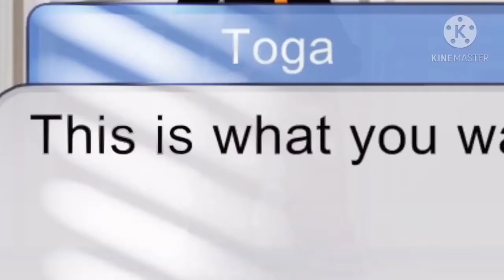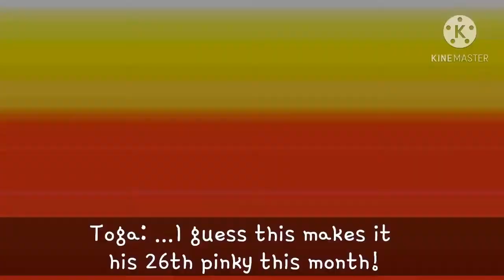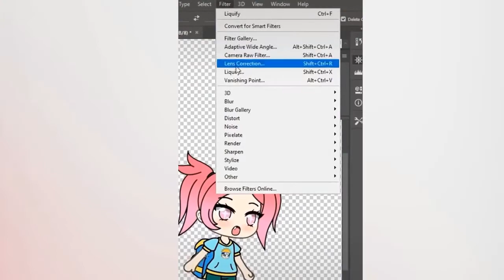Top 15💓🌟✿| Why Can’t You Be More Like Your Brother ✿ [ EP.1 ]💓🌟 | Ft.Inquisitormaster | Gacha Life✔️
Why Can’t You Be More Like Your Brother || Meme | 🎀 Ep.2
Why Can’t You Be More Like Your Brother || Meme | 🎀 Ep.3
Why Can’t You Be More Like Your Brother || Meme | 🎀 Ep.4
The best gachalife how you like that memes
Intro created by  @• A N R U B Y •

We will remove the video if you demand.

Gacha Life
gacha life
Why Can’t You Be More Like Your Brother
Dancin Meme
F.R.I.E.N.D.S Meme
You Don’t Help Me I Don’t Help You
I want her in the ditch
Oops ! I Did It Again
That’s My Baby Meme
Sister Meme
Just wait till I grow up
That’s My Baby
He Just Needs Love
I Hope You Catch Me When I Land Meme
Mama I'm a Star
Open My Gallery
How you like that
I Do have a Boyfriend
I HATE YOU MOM
Who The Hell Put The Muffins In The Freezer
Ice fixes everything
Never let you go
SHUT UP
Move And I'll Shoot Your Dad
If Gacha Chose My Parents
Step on a crack and you break your moms back
Why are you playing with teddy bears?
Welcome to meme school
I Never Snitch On You,Daddy
No savage love
NOT YOUR BARBIE GIRL
Inclinate

The b*tch came back
Magic?
Bad Boy Gacha Life
Inclinate
Bad Boy meme
Hula hula
A Sad Discovery Meme
Evil Laugh Contest
Deku
15 Years Ago Your Mother Gave Birth To The Wrong Thing
Cantas Horrible Meme
Cantas Horrible
Mi mama y mi papa
Daisy Meme
Daisy
Who's the real one
Please come outside
Say You’ll renember me
My brother is the number 1 hero
Friends Don't Lie Mem
pro hero
Somebody come get her meme
William afton
aphrodite
make me your aphrodite gacha life meme bnha
My Mom is Ladybug
Mamá le revise el teléfono a mi papá
Ojala que te valla bien
TailLights Meme
HERO MEME
cantas horrible meme
Say Dada Meme
Hey Macarena meme Gacha club
No Soy Una Muñeca
Sing or Marinette dies
Some People have daddy issues